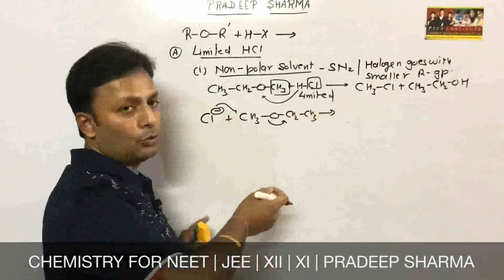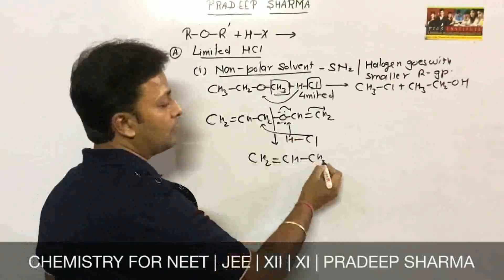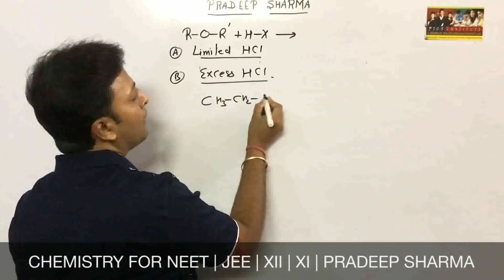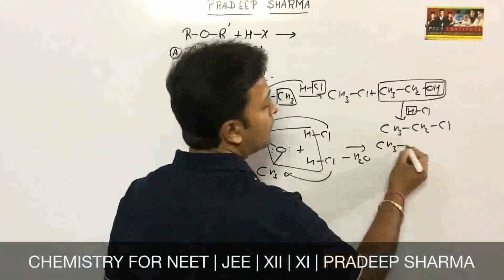Action of Hydrogen halides on Ethers & tips for NEET & JEE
This video explains action of Hydrogen halide on ether.